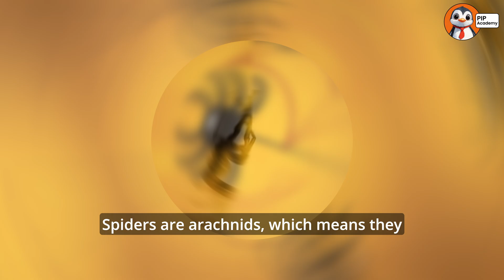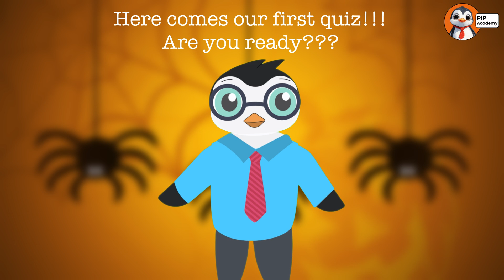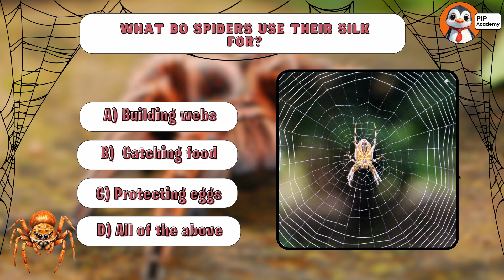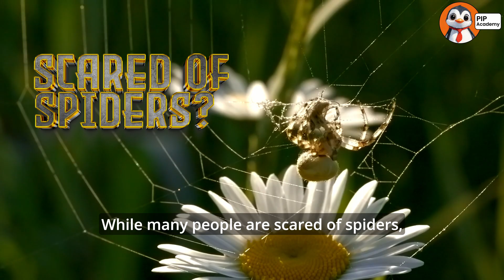Why Are People Scared of Spiders? 🕷️😱 | Animal Phobias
Why do so many people get the creeps around spiders? 🕷️😱 In this episode of PIP Academy, we’re diving into the world of animal phobias to uncover why some creatures, like spiders, make us squirm!

🔎 What is a phobia, and why do we have them?
🕸️ Are spiders really dangerous, or do they just look spooky?
🧠 How does our brain react when we see something scary?

We’ll break it all down with cool animations, surprising facts, and a fun quiz to test what you’ve learned! 🧪💡

🎥 Watch now and discover if our fear of spiders is fact or fiction! 🕷️🔍